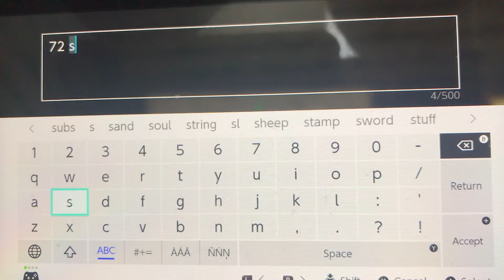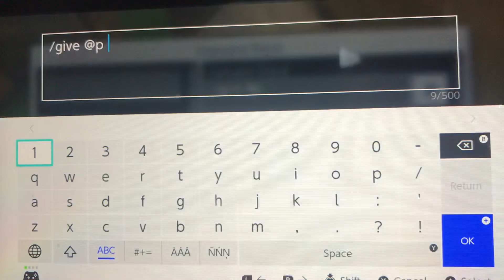Sky exchange epic playz (44) - House upgrade part 4